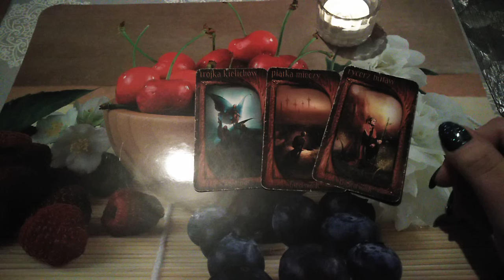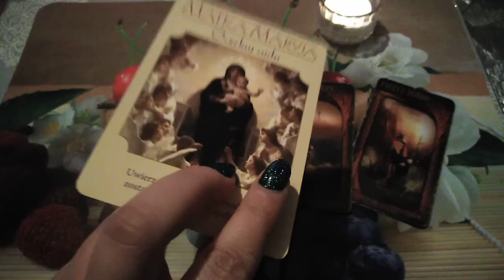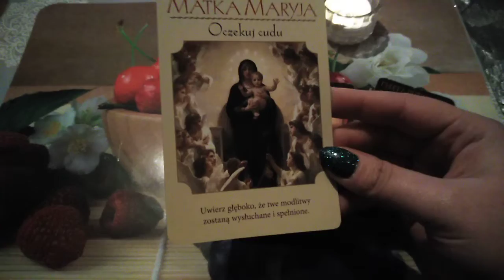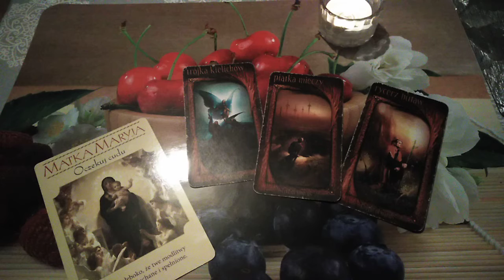Przekaz na ten moment dla urodzonych 27 lutego 🍀🎁🎉💖